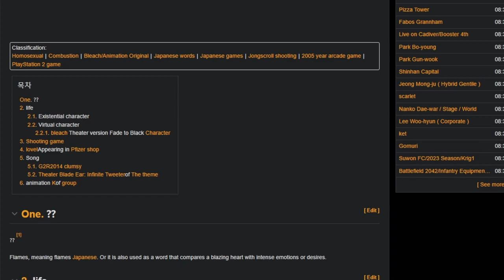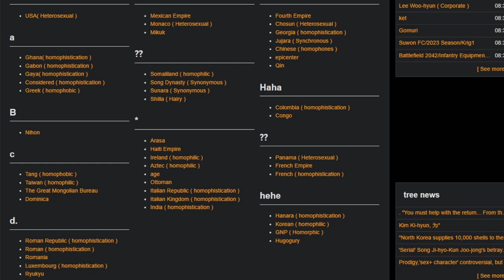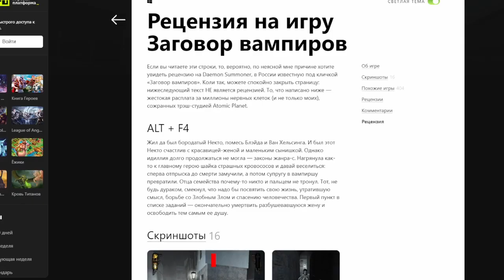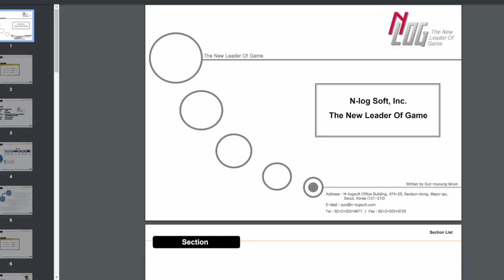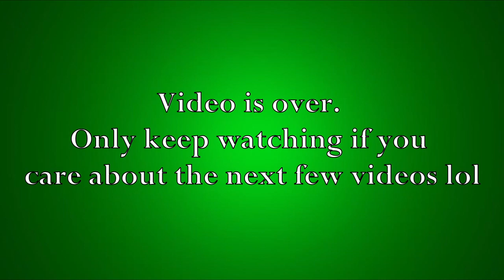The Wild World of obscure PlayStation 2 Games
You read the words on the thumbnail, you know the drill. I talk about wacky PS2 games in this video or something because I don't know how to make good video titles leave me be.

Intro - 00:00
Chaindive - 00:39
Homura - 04:06
The Maid Uniform and Machine Gun - 05:35
Tsugunai: Atonement - 06:45
Daemon Summoner - 11:10
Mystic Nights - 13:37
Outro and Ramblings - 17:09